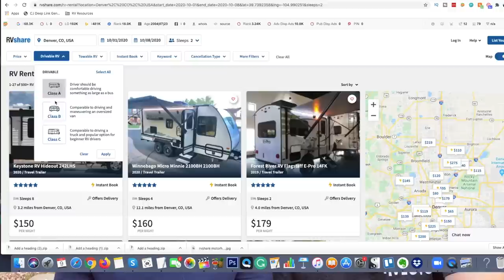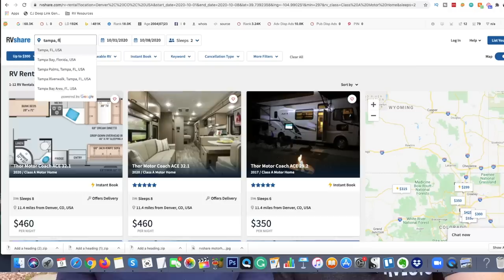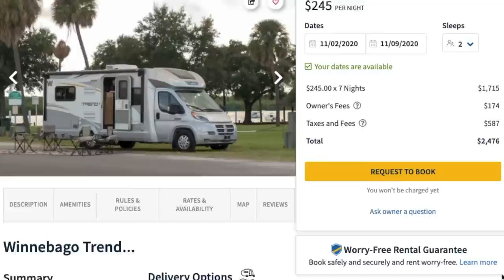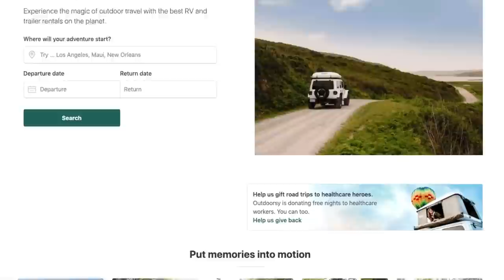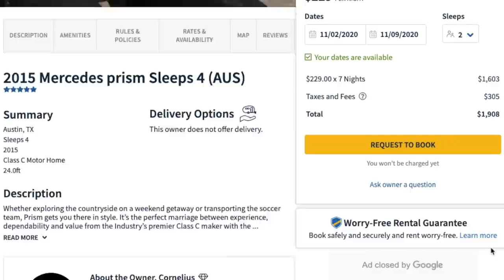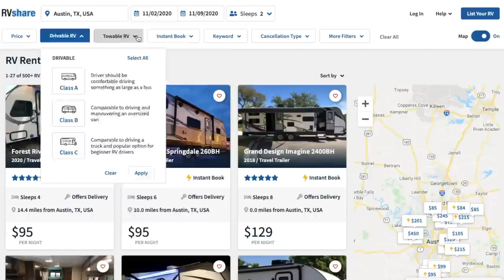How Much Does an RV Rental Cost? We Answer 8 Questions Before You Rent an RV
Thinking about renting an RV? In this RV Rental Q&A video we answer 8 Frequently Asked Questions about RV rentals. Search Rental RVs & Get a Quote ⬇️⬇️⬇️⬇️⬇️ Click Show More ⬇️⬇️⬇️⬇️⬇️

NOTE: RVShare.com did NOT pay for any of our RV rentals, but they did sponsor this video.

📖 Our Book

ℹ️  About this Episode: We've been getting a ton of questions about RV rentals since our last video when we rented an RV in Florida. RVShare asked us to put together this Q&A video and share our answers to these Frequently Asked Questions about RV Rentals.
Q1: Why Rent an RV?
Q2: What does an Rental RV Cost?
Q3: What Types of RVs Can You Rent?
Q4: What's Included with a Rental RV?
Q5: Will Your Insurance Cover an RV Rental?
Q6: What if the RV Breaks Down?
Q7: How Many Miles are Included?
Q8: How and Where Can You Rent an RV?

. Search and get a quote on all kinds of RV rentals via RV Share

Before you start RVing, you'll want to grab a copy of our bestselling book “Living the RV Life – Your Ultimate Guide to Life on the Road”. It's your road map for turning your RV dreams into reality. Available in print & digital at all good booksellers, Barnes & Noble, Independent Bookstores and Amazon

Learn everything you need to know to plan, prep & purchase your RV and start RVing full time or part time. Even if you’ve done a lot of research, you’ll find this comprehensive material invaluable before making big decisions and expensive purchases. Save time, money and avoid costly mistakes - 100% Money Back Guarantee.

📞  Private Consulting
Getting ready to make a big decision, purchase, or want a sounding board?

We are not RV, travel or renovation experts. We share our opinions based on our experience and what works for us, but you should do your own research. *We are a participant in the Amazon Services LLC Associates Program, an affiliate advertising program designed to provide a means for us to earn fees by linking to Amazon.com and affiliated sites.